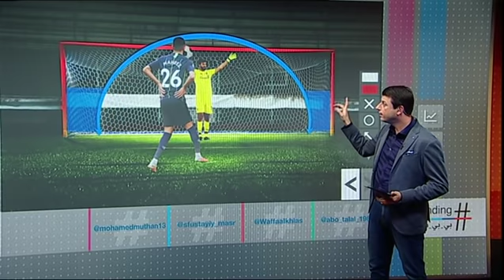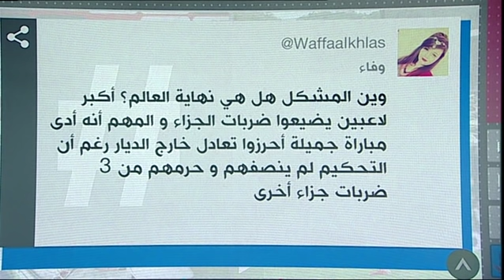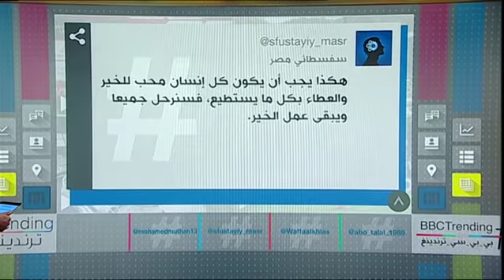بي_بي_سي_ترندينغ | رياض_محرز يهدر ركلة جزاء لفريق مانشستر_ سيتي